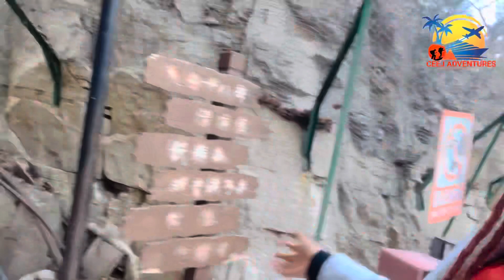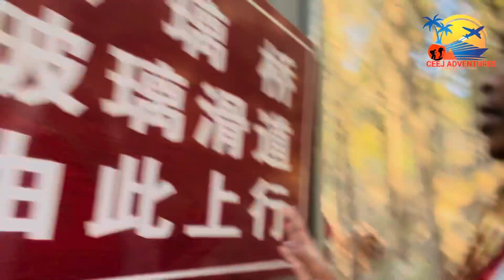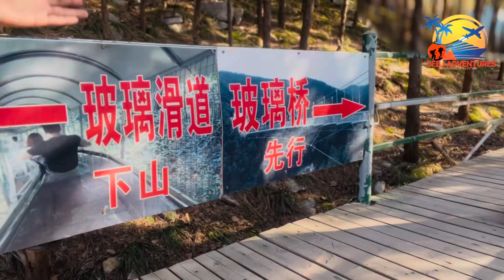黄金谷山水画廊 :EXPLORING CHINA| PLACES TO VISIT IN JINAN CITY| BABY’S REACTION TO SEEING BLACK PEOPLE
EXPLORING CHINA| | WEEKEND IN CHINA| BABY’S REACTION TO SEEING BLACK PEOPLE| WE HAD THE PLACE ALL TO OURSELF